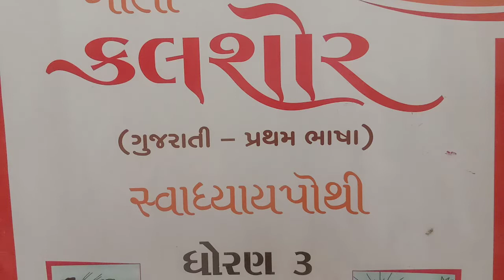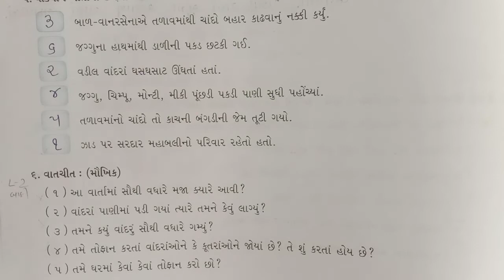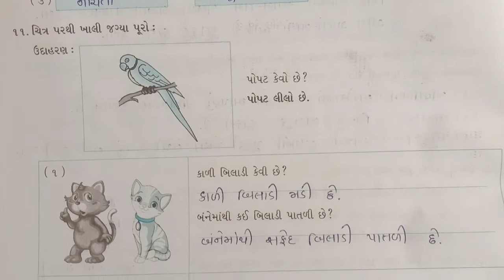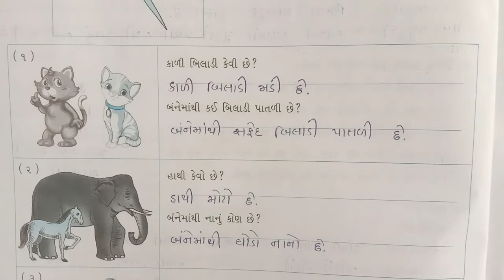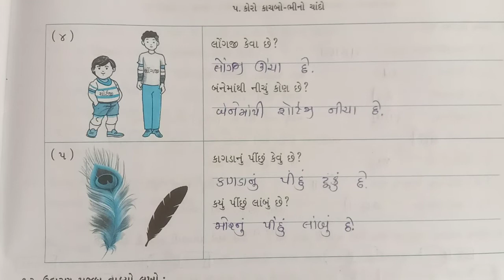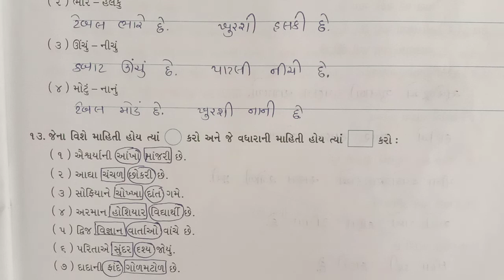std 3 ગુજરાતી | પાઠ 5 કોરો કાચબો ભીનો ચાંદો સ્વાધ્યાયપોથી | Lecture 2